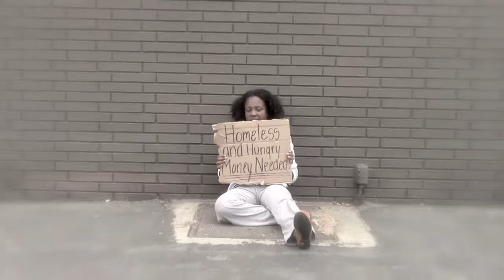Dodged a bullet Alumni 2013